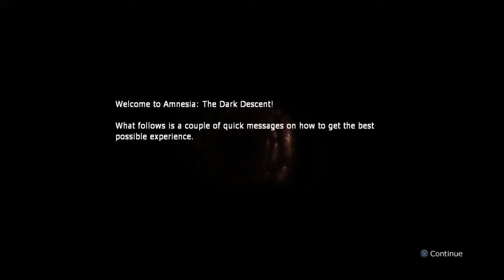1st Experience with Amnesia